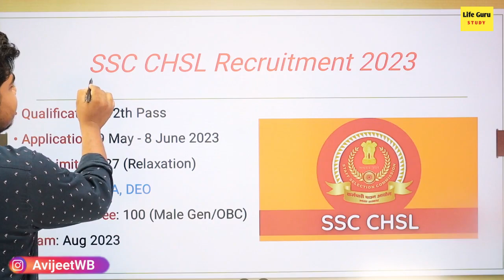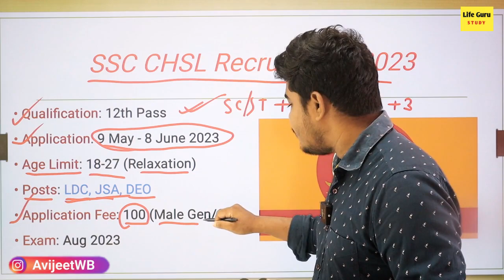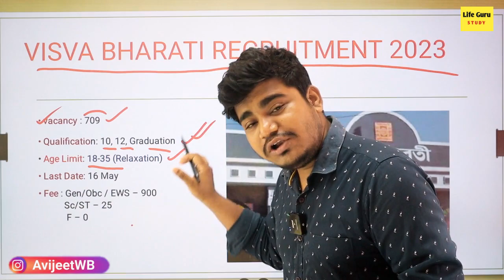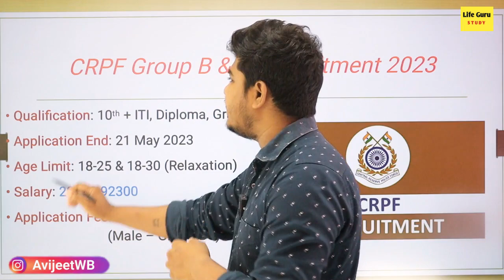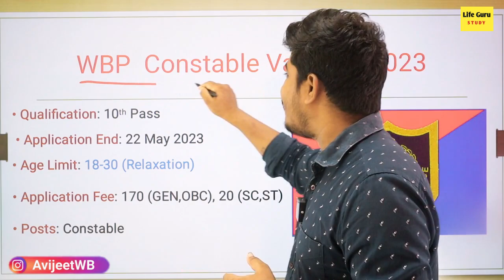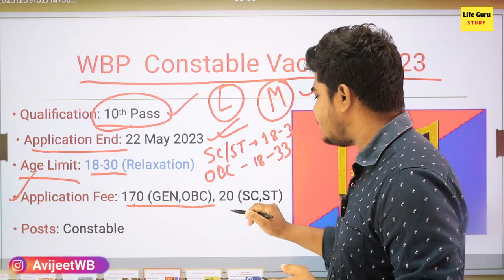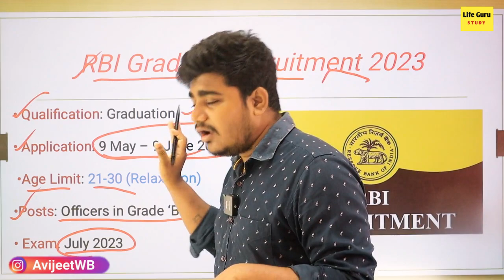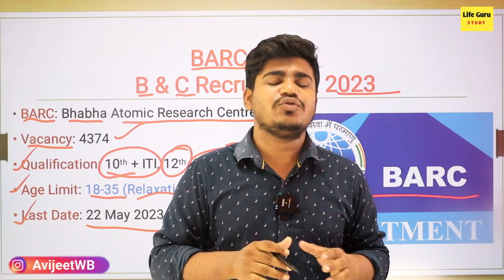Top 6 government job vacancy in may 2023 | এখনই আবেদন করো | Government Jobs 2023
Top 6 government job vacancy in may 2023 | আবেদন শুরু | Government Jobs 2023 / government jobs 2023, latest government jobs 2023, latest govt jobs 2023